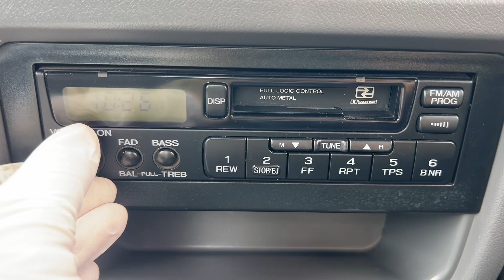Sold out 1996 Subaru sambar truck KS4-293992 ↓ Please Inquiry the Mitsui co.,ltd website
SUBARU SAMBAR TRUCK
Very clean vehicle
4WD
Genuine low mileage 77000km
5speed manual and extra low (EL)